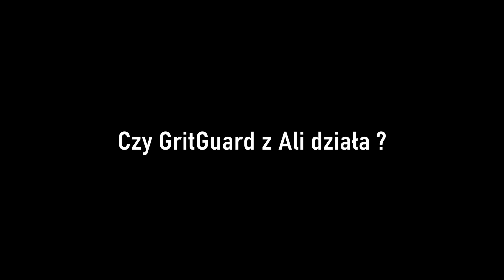Czy GritGuard z Ali działa ?